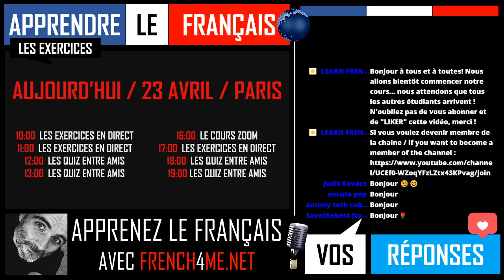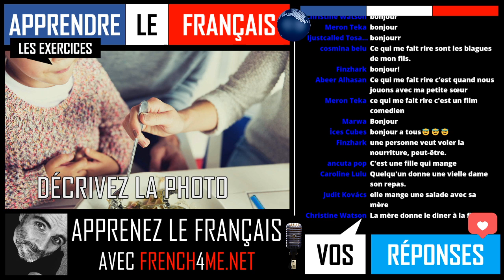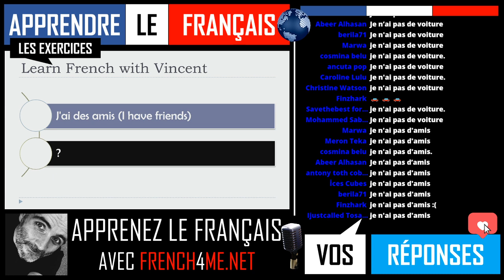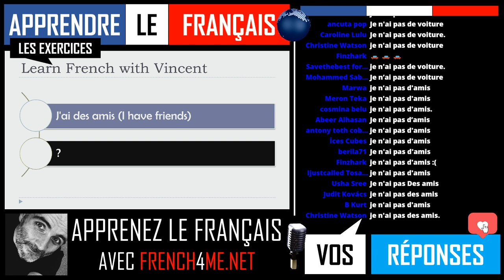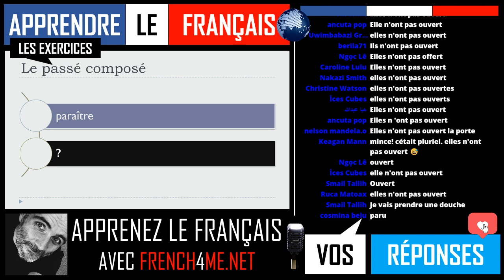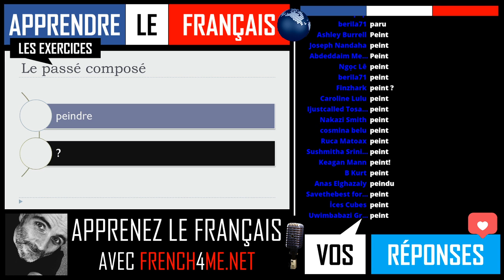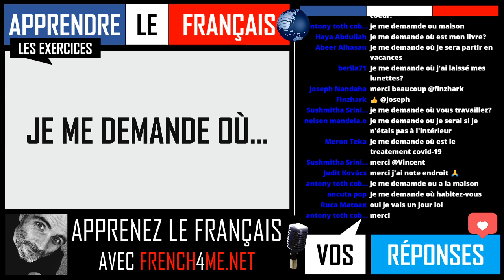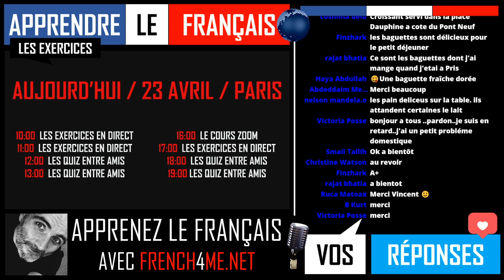FRENCH ADVANCED EXERCISES I EPISODE 73